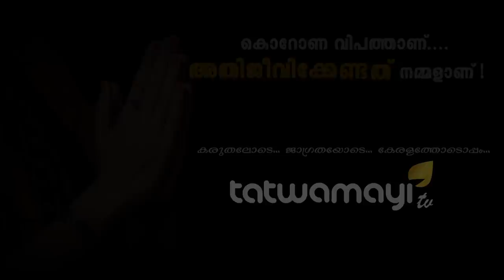ഷിബുസ്വാമിയുടെ ''കള്ള് ചിന്തകള്‍''.. കുടിയന്മാരും ഇനി ശിഷ്യരാകും..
ഷിബുസ്വാമിയുടെ ''കള്ള് ചിന്തകള്‍''.. കുടിയന്മാരും ഇനി ശിഷ്യരാകും...ബിവറേജുകളും ബാറുകളും തുറന്നിട്ടിരിക്കുന്നതിനെ ന്യായികരിച്ച് വികട സ്വാമി സന്ദീപാനന്ദഗിരി...